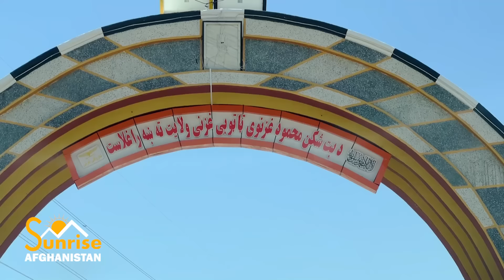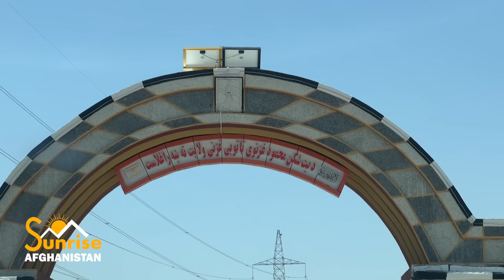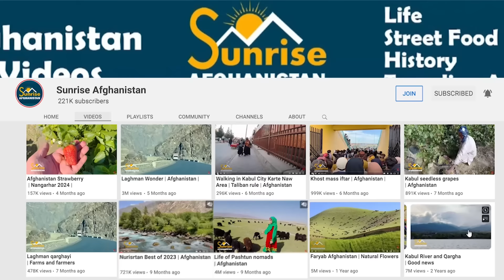Travel from Kabul to Kandahar | Highway | له کابل څخه کندهار ته سفر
In this show, Sabawoon Momand travels to Afghanistan's Kandahar province
Here you will see the latest situation of Maidan Wardag, Ghazni and Zabul province along with Kabul-Kandahar highway

په دې خپرونه کې سباوون مومند د افغانستان کندهار ولایت ته سفر لري
دلته به تاسو د کابل کندهار لویې لارې ترڅنګ د میدان وردګ، غزني او د زابل ولایت تازه وضعیت هم وګورئ

در این برنامه سباوون مومند به ولایت قندهار افغانستان سفر می کند
در اینجا آخرین وضعیت میدان وردگ، غزنی و ولایت زابل همراه با شاهراه کابل - قندهار را مشاهده خواهید کرد